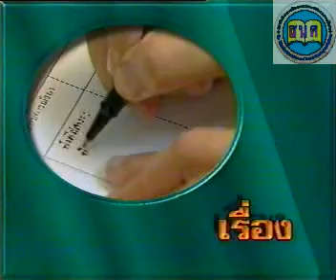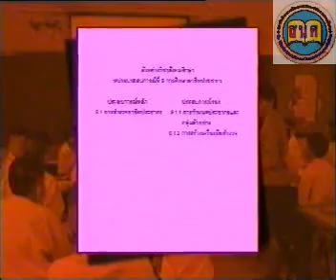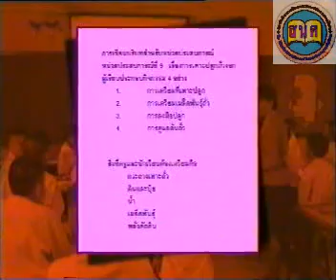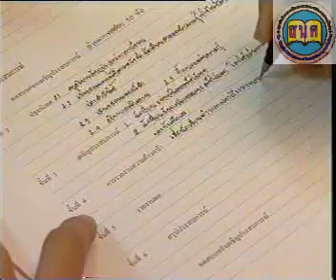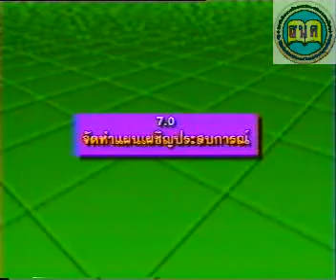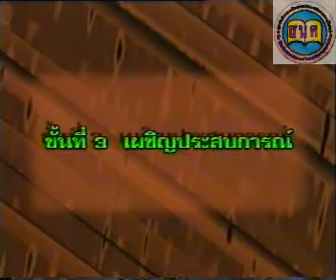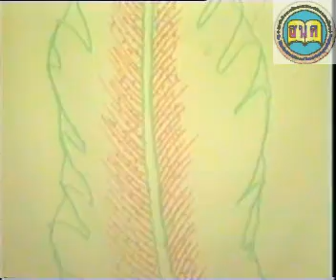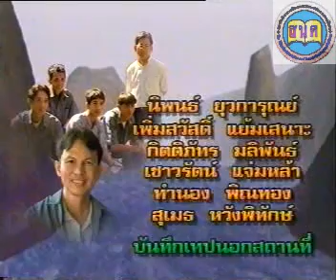ขั้นตอนการผลิตชุดการสอน